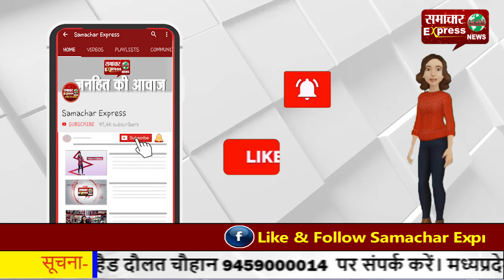कृषि कानून बिल विरोध 18 फरवरी को पूरे देश में चार घंटे रोकी जाएगी रेल गुरनाम सिंह